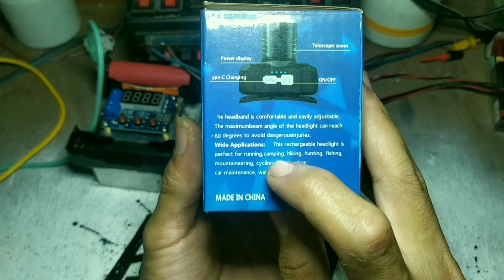Kupas Tuntas Senter Kepala Zoom Mini KX 306 | Hasilnya WOW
senter kepala zoom mini kx 306
Senter kepala zoom paling terang
Senter kepala zoomable
Senter kepala zoom terbaik
Senter kepala zoom murah
Senter kepala zoom t50
Senter kepala super terang